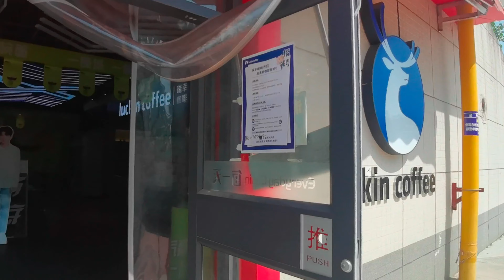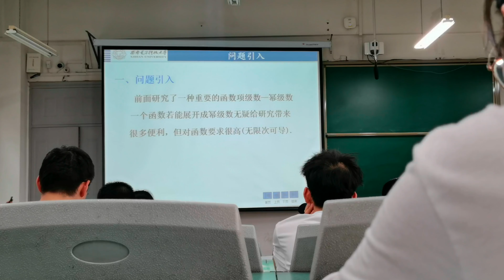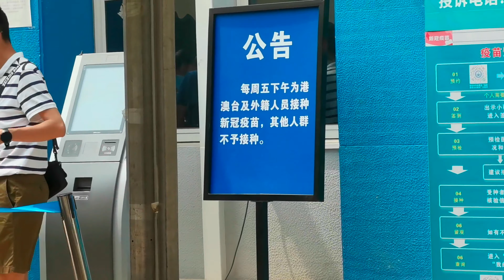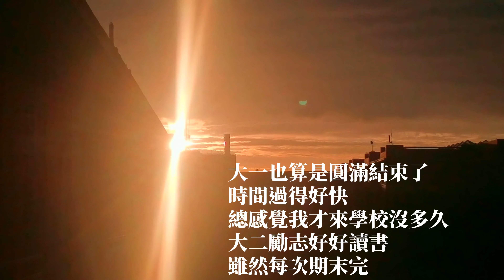vlog8 打新冠疫苗💉、宿舍大停電、期末前一天生日、大一完結！大陸大學 vlog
oh yeah~終於把手機影片清理一半了
大一就這樣過了 嗚嗚嗚
當初剛來西電都7.8點了
很多事情都還沒用好
差點連床都沒得睡
沒想到要大二了
希望19的自己越來越好（機率不大）
希望影片大家喜歡
不知道爲什麼有時上傳顏色都變了（怒）